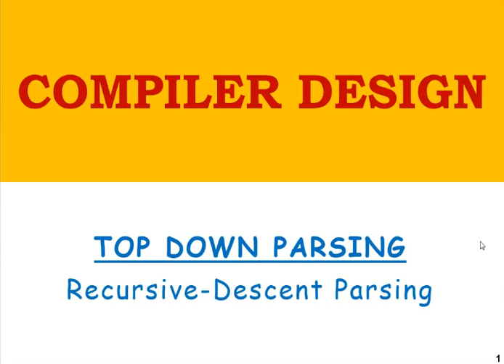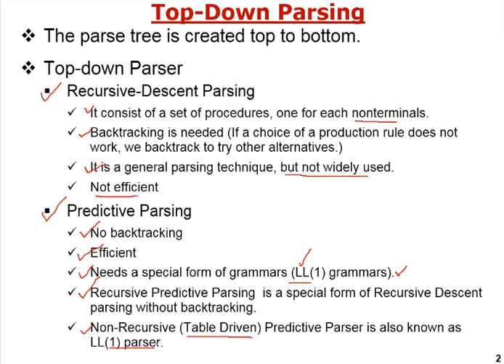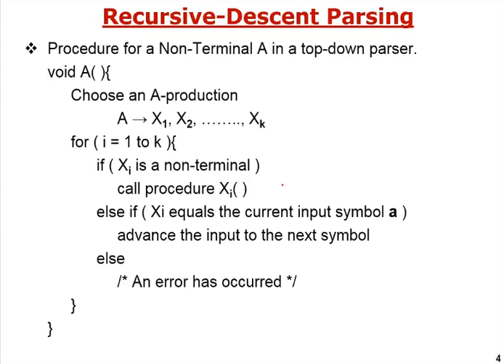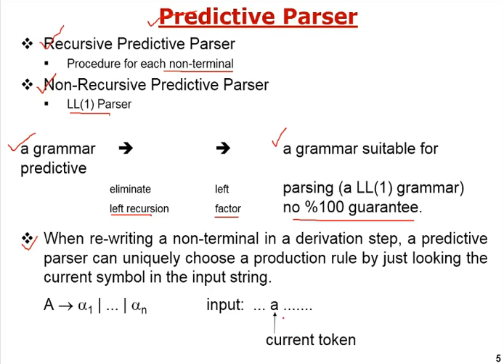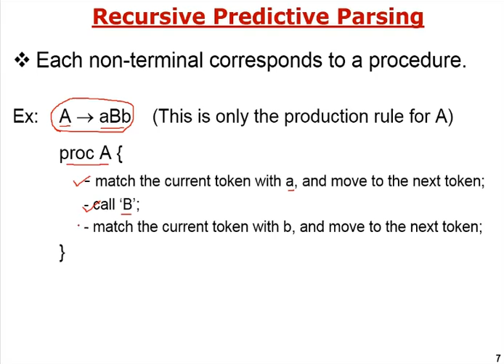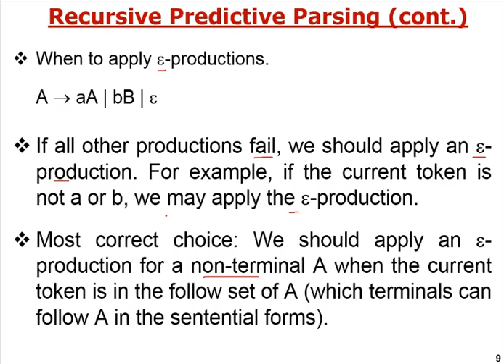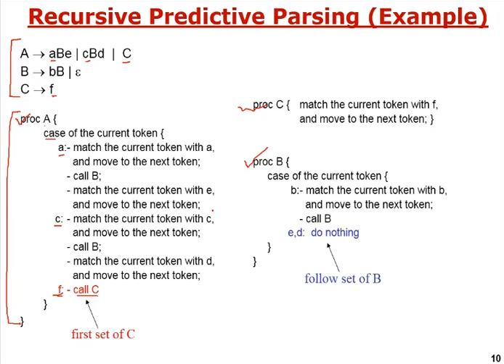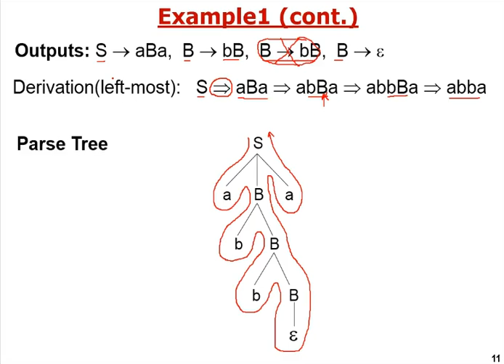recursive descent parsing in compiler design | recursive descent parser | 2021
About this Video:
This video lecture explains one of the top-down parsing techniques known as recursive descent parsing.